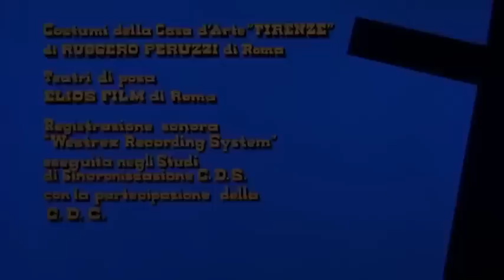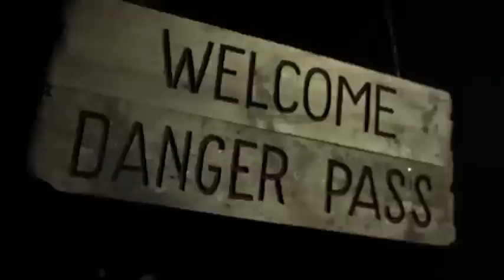Due croci a Danger Pass | Western | Film Completo in Italiano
Regia: Rafael Romero Marchent
Sceneggiatura: Enzo Battaglia, Eduardo Manzanos
Star: Peter Martell, Mara Cruz, Luis Gaspar
(1967)

Da bambino, Alex ha visto uccidere i suoi genitori. Anni dopo, ha una sola ossessione: vendicare la morte dei suoi genitori e trovare sua sorella. Tuttavia, il fratellastro Mark vuole impedire ad Alex di agire contro Moran.